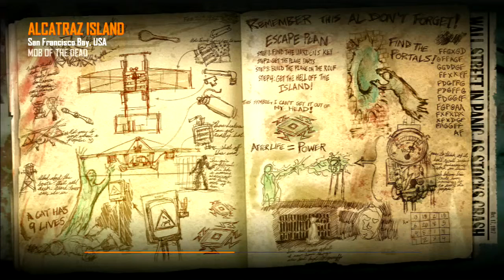Mob of the Dead Easter Egg Song World Record 2:20 [3 Player]